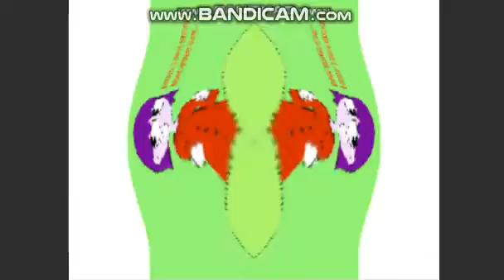alex butt is ok effects